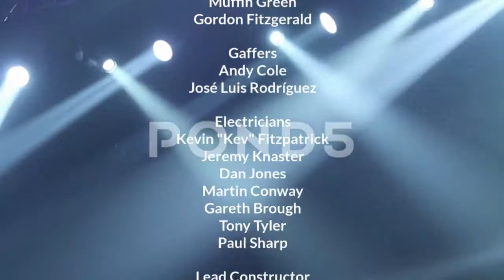The Late Late Show: Jeremy Ray Taylor & Millie Bobby Brown Credits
Seymour talks to Jeremy Ray Taylor about his new show, some upcoming episodes, and the craziest fights he's seen.
Also, Seymour talks to Millie Bobby Brown about "Stranger Things", her character Eleven, and what it's like to live in Atlanta and Georgia.